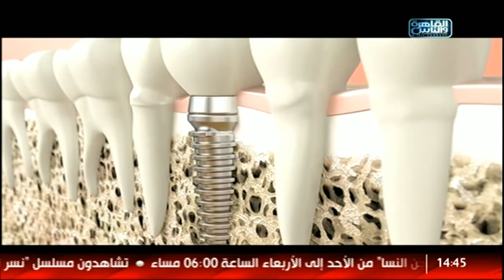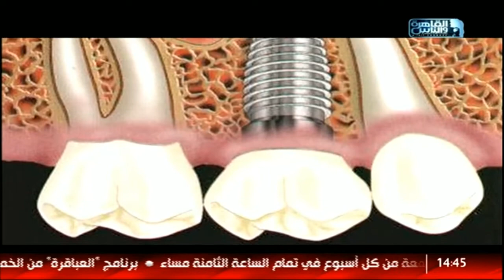الدكتور| مشاكل الأسنان و تجميلها د. عبدالله متولي